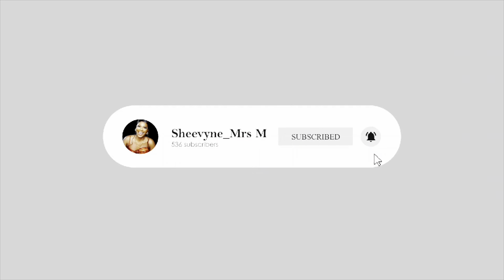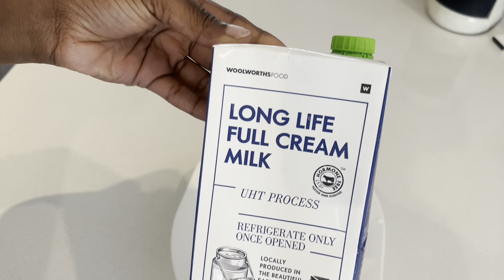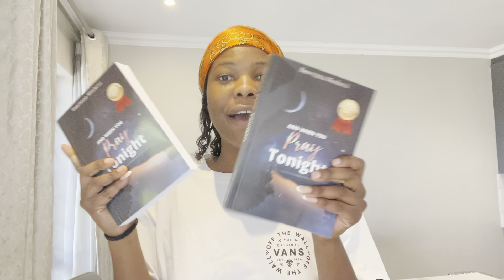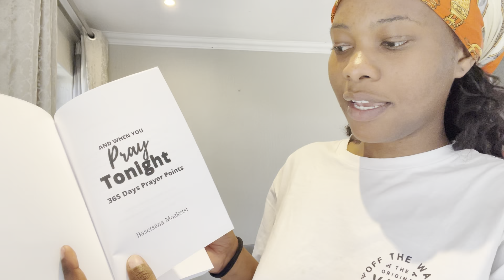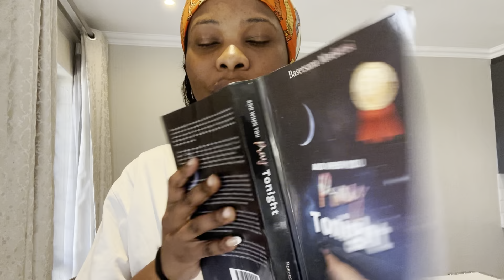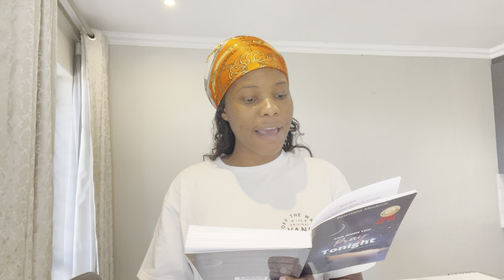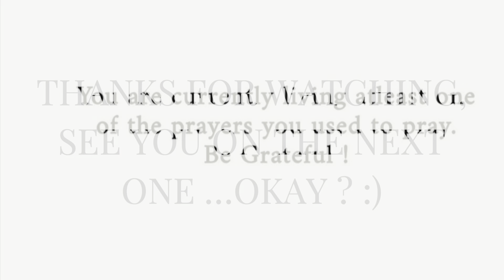SUNCITY VLOG : Valley of waves || drawing with kids||baking || New book by B Moeketsi ||slidess …